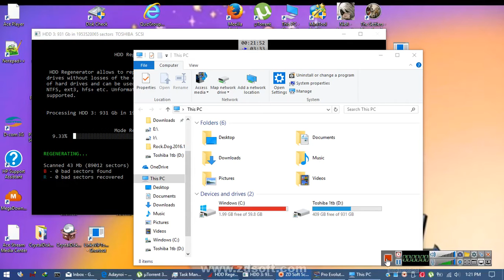Rec 2017 05 20 13;21;03